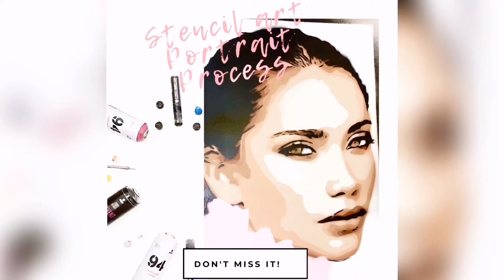Stencil Art Portrait using spray paint (by MoveRama)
9 layers with @montana_colors (mtn94) spraycans & nyfatcap

*The painting is not finished yet